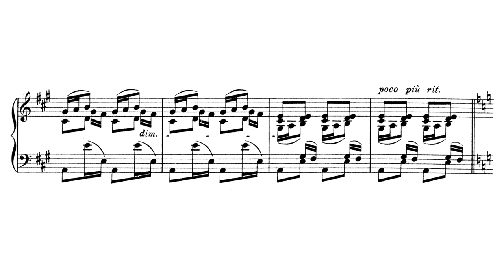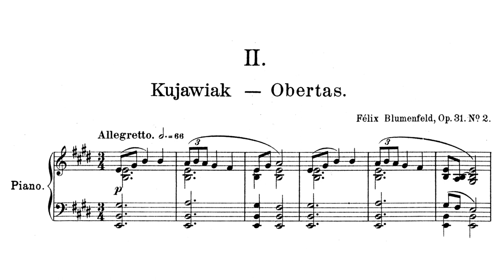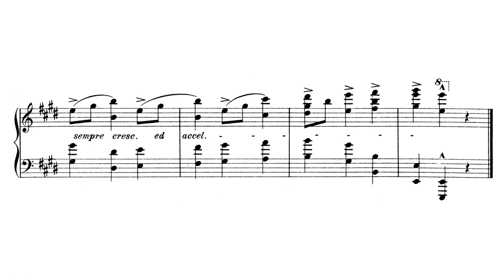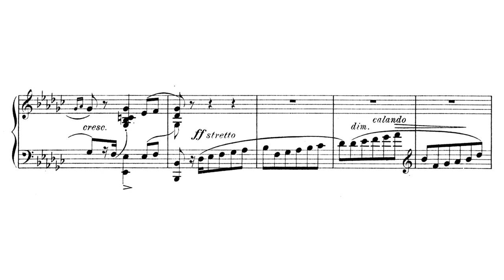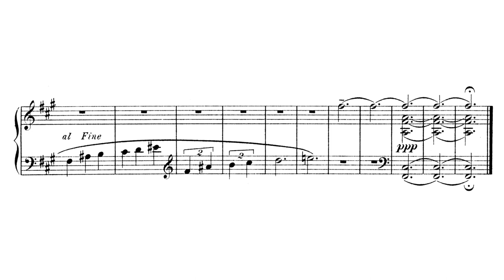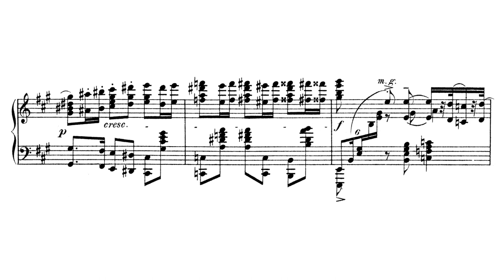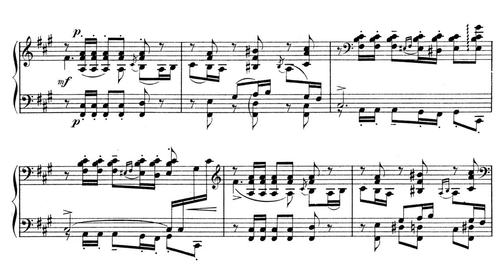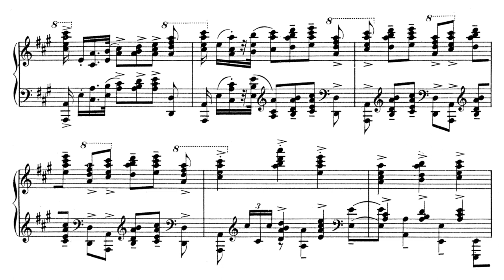Felix Blumenfeld: Suite Polonaise No. 2, Op. 31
Composer:
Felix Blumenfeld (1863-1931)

Date of composition:
1901

Performer:
Vadim Ryzhkov (MIDI) (rendered with Pianoteq 6)

Dates of recording:
~2005 (MIDI created)
2023 (this rendering of the MIDI)

I. Krakowiak (A major) (0:00)
II. Kujawiak (E major) (2:57)
III. Mazurka (F-sharp minor) (5:42)
IV. Polonaise (A major) (10:06)